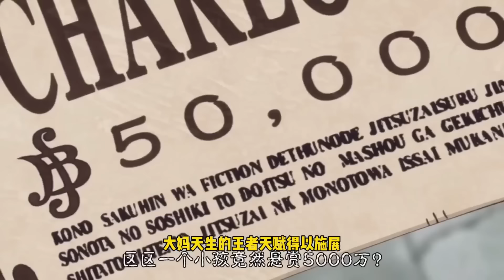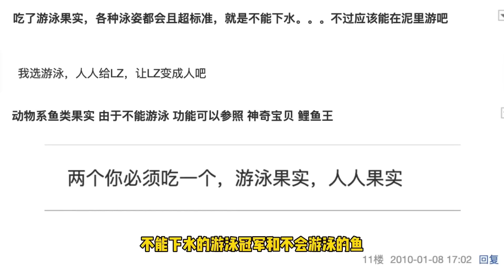草帽船員專屬令人羨慕的能力，娜美天生航海士滿級，羅賓堪稱超級美女特務！